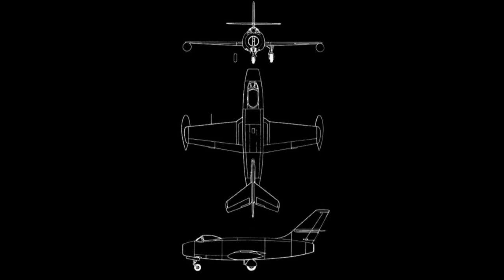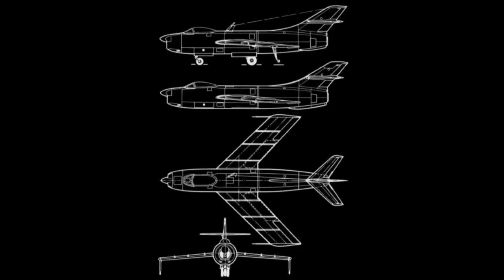Yak-25, Yak-30, Yak-50 1 gen. jet fighter prototypes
Soviet other Yakovlev Yak-25 (not an twin-engine interceptor), Yakovlev Yak-30 (not an trainer aircraft), Yakovlev Yak-50 (not an aerobatic aircraft) by Yakovlev Design Bureau.
Yak-25 (first): first flight in 1947
Yak-30 (first): first flight in 1948
Yak-50 (first): first flight in 1949